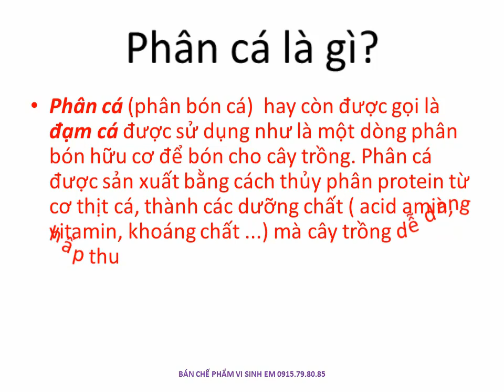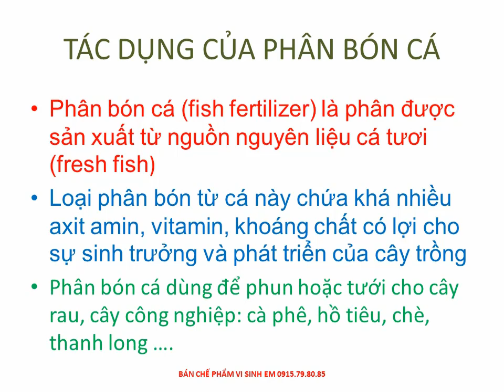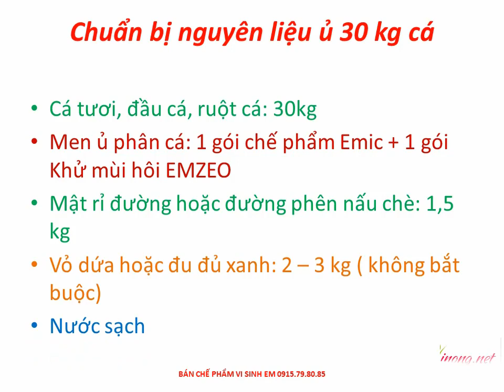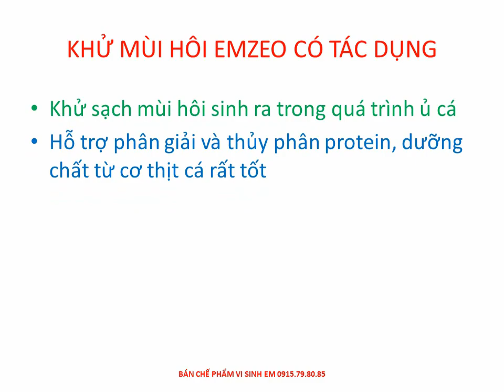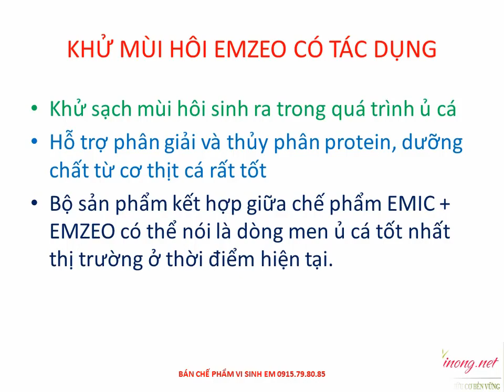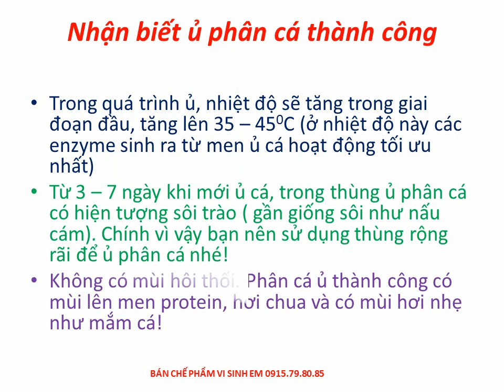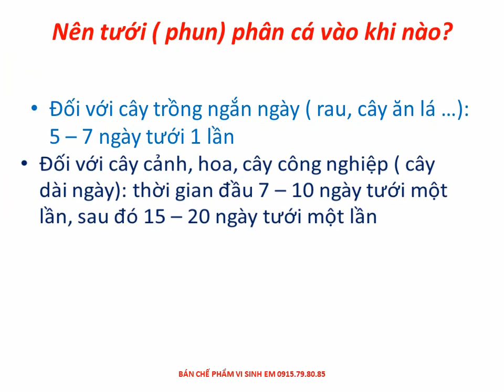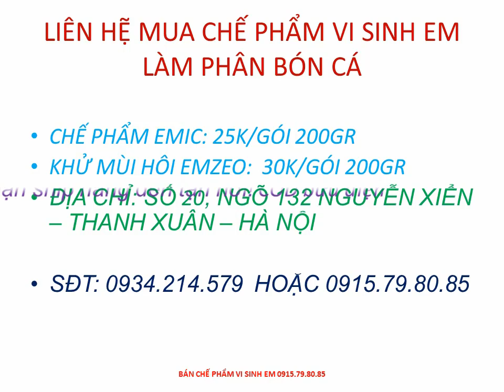CÁCH TỰ Ủ PHÂN CÁ BẰNG MEN Ủ CÁ | CÁCH Ủ PHÂN CÁ KHÔNG MÙI HÔI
CÁCH TỰ Ủ PHÂN_CÁ BẰNG MEN_Ủ_CÁ | CÁCH_Ủ_PHÂN_CÁ KHÔNG MÙI HÔI | VINONG.NET
CÁCH_Ủ_PHÂN_CÁ HỮU CƠ VI SINH VỚI CHẾ PHẨM SINH HỌC EM DẠNG BỘT EMIC
Chế phẩm sinh học Emic dạng bột có thể gọi là men ủ cá rất tốt, với ưu điểm dễ đóng gói, vận chuyển, bảo quản ... giá thành hợp lý.
Khử mùi hôi EMZEO có tác dụng:
- Khử sạch mùi hôi sinh ra trong quá trình ủ cá
- Hỗ trợ phân giải và thủy phân protein cơ thịt cá rất tốt

Bộ sản phẩm kết hợp giữa chế phẩm EMIC + EMZEO có thể nói là dòng men ủ cá tốt nhất thị trường ở thời điểm hiện tại.
Chuẩn bị nguyên liệu ủ 30 kg cá
- Cá tươi, đầu cá, ruột cá: 30kg
- Men ủ phân cá: 1 gói chế phẩm Emic + 1 gói Khử mùi hôi EMZEO
- Mật rỉ đường hoặc đường phên nấu chè: 1,5 kg
- Vỏ dứa hoặc đu đủ xanh: 2 – 3 kg ( không bắt buộc)
- Nước sạch
Các bước tiến hành ủ phân cá bằng men vi sinh ủ cá Emic + EMZEO
Bước 1: Chọn nguyên liệu cá tươi ( có thể để nguyên con hoặc xay ra). Không nên dùng cá đã ươn thối dùng để ủ vì khi ủ chất lượng của PHÂN_CÁ sẽ giảm rất đáng kể
Bước 2: Đảo đều men ủ cá ( EMIC 200gr + ½ gói khử mùi hôi EMZEO 200gr) + 1 kg mật rỉ đường + 30kg cá + 1 lít nước sạch + 2 – 3kg vỏ dứa hoặc đu đủ xanh ( không bắt buộc)
Bước 3: Rắc ½ gói EMZEO còn lại lên trên bề mặt hỗn hợp cá trên
Bước 4: đậy kín, chùm túi bóng đen để ủ
Bước 5: Sau khi ủ được 15 - 20 ngày bổ sung thêm 20 – 30 lít nước (đối với 30kg cá ủ) + 500gr mật rỉ đường. Khuấy đều đậy ủ tiếp 10 - 15 ngày là sử dụng được
Bước 6: Lọc phân cá và tiến hành bảo quản
Chú ý:
- Đối với cá xay ra (hoặc cá nhỏ) thì thời gian ủ sẽ rút ngắn rất nhiều, đồng thời giảm được lượng men ủ cá
- Cho nhiều men ủ cá thì thời gian ủ sẽ rút ngắn xuống
- Khi ủ 30 kg cá nguyên liệu sẽ thu được 30 – 35 lít dịch gốc ( phân cá gốc hay dịch cá gốc)
- Nên sử dụng cá nước ngọt, cá tươi ... sẽ mang lại chất lượng phân cá tốt nhất
- Không cần phải sử dụng thêm protease phân hủy protein ( giá trên thị trường khá đắt) vì men ủ cá kết hợp giữa Emic + Emzeo hoạt động rất mạnh rồi.
Nhận biết ủ phân cá thành công:
- Trong quá trình ủ, nhiệt độ sẽ tăng trong giai đoạn đầu, tăng lên 35 – 450C (ở nhiệt độ này các enzyme sinh ra từ men ủ cá hoạt động tối ưu nhất)
- Từ 3 – 7 ngày khi mới ủ cá, trong thùng ủ phân cá có hiện tượng sôi trào ( gần giống sôi như nấu cám). Chính vì vậy bạn nên sử dụng thùng rộng rãi để ủ phân cá nhé!
- Không có mùi hôi thối. Phân cá ủ thành công có mùi lên men protein, hơi chua và có mùi hơi nhẹ như mắm cá!